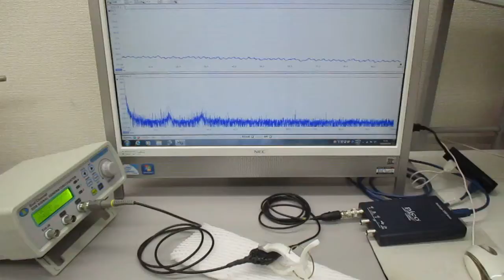超音波プローブを利用した超音波制御システム（超音波と表面弾性波）